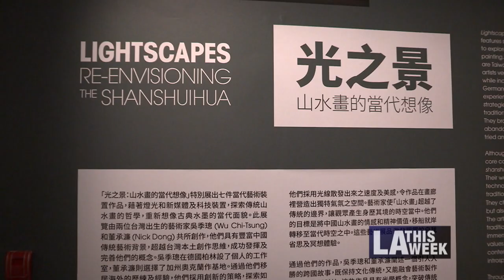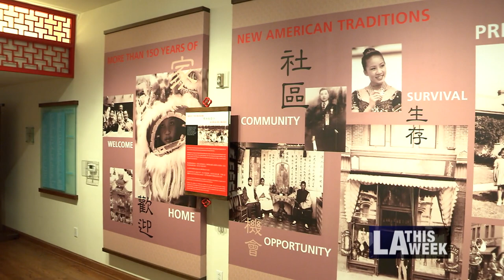Lightscapes Exhibit at Chinese American Museum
A new exhibit at the Chinese American Museum combines traditional Chinese landscape paintings with new technologies to showcase incredible imagery.